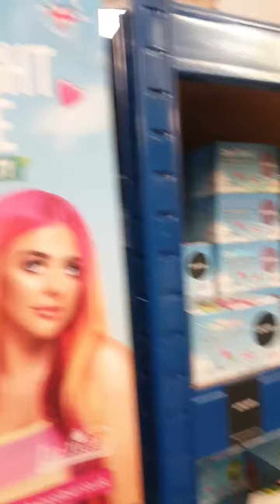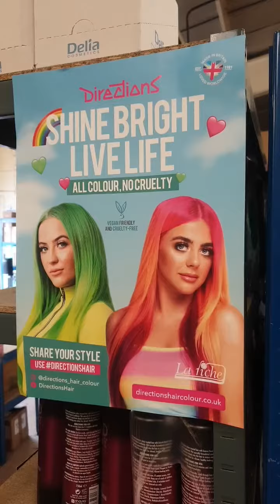DIRECTIONS SEMI PERMANENT HAIR DYE/ASSORTED COLOURS AVAILABLE AT OL67LR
THE HAIR DOCTORS
186STAMFORD ST CENTRAL ASHTON OL67LR MANCHESTER#THEHAIRDOCTORS in ASHTON Manchester

We can deliver if you are local ,£4 to  POST NATIONWIDE.

NOTE :
●LIMITED STOCK
● OFFER VALID FOR 48HRS
● LOCAL DELIVERY ONLY
● NON LOCAL ORDERS MUST BE POSTED FROM £3.20
Our address: 186 Stamford Street Central, Manchester, Ashton-under-Lyne OL6 7LR